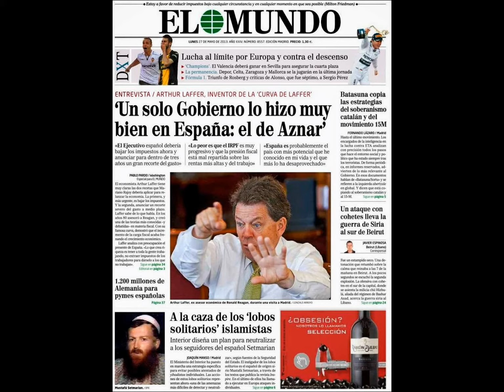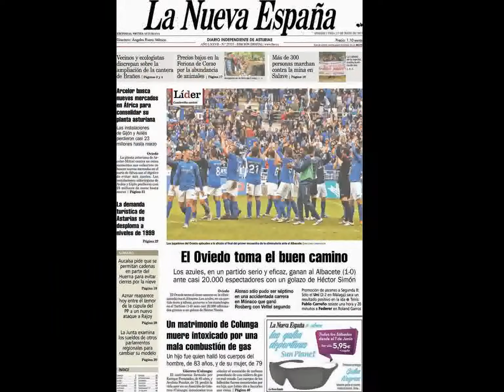Noticias 27 Mayo 2013 Principales Portadas Noticias de los Diarios Periódicos Españole Spain News